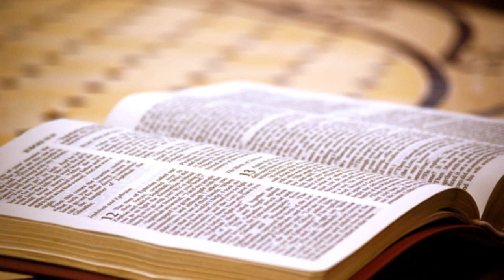Evangelio y homilía: Domingo 5 de enero de 2020 (PARA SORDOS)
Nazaret TV te ofrece el evangelio y la homilía de hoy,  Domingo 5 de enero de 2020 - Desde la parroquia de Santa Teresita en Barcelona. Predica el sacerdote: Rvdo. Xavier Pagès, pbro. * En lengua de signos para sordos.
Día litúrgico: Domingo II después de Navidad.
El evangelio de hoy corresponde a Jn 1, 1-18